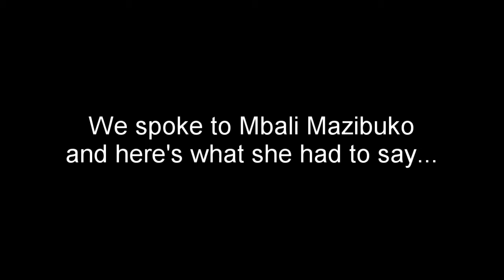X Matics Camp 2021 Mbali Interview